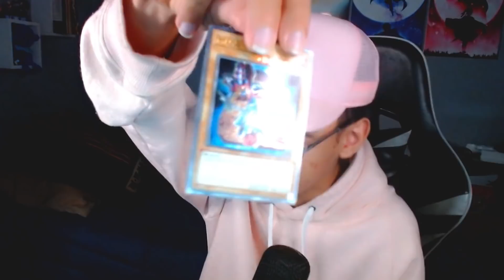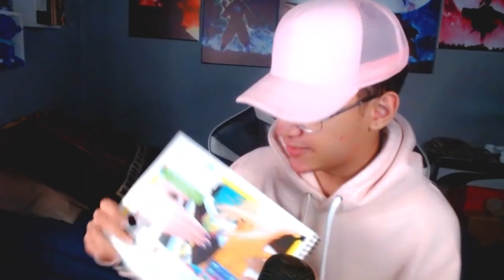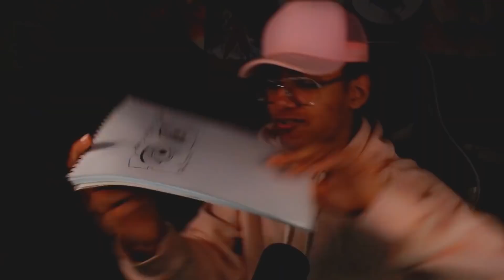por favor, desculpe....O ROBLOX CAIU E EU TIVE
Resumindo o que aconteceu foi que, o roblox caiu e eu quero posta vídeo todo dia, porem como o roblox caiu, eu gravei um vídeo aleatório que ficou legal e tenho certeza de que vocês vão gosta.